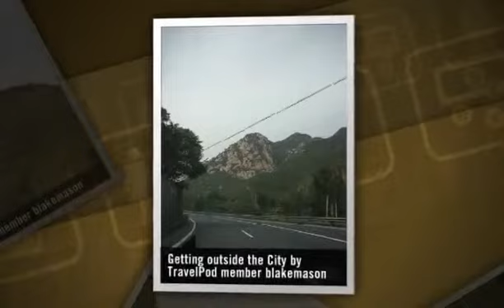"Small Village outside Beijing" Blakemason's photos around Beijing, China (beijing small village)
Preview of Blakemason's blog at TravelPod.